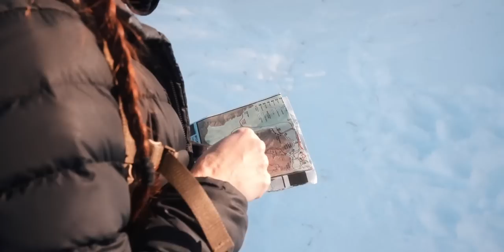Wohnmobil-Bergung & Wintercamping bei -21°C im Bryce Canyon National Park | S03E09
Wir sind Judith und Arthur und Reisen in unserem LKW namens Yoda entlang der Panamericana.

Es wird bitterkalt im Bryce Canyon National Park. -21°C haben wir in der Nacht, trotzdem lassen wir es uns nicht entgehen dort eine Wanderung zu machen. Im Valley of fire tauen wir wieder etwas aus und verbringen ein paar Tage am Lake Mead, bevor wir uns noch den Hoover Dam ansehen.

00:00 - Intro
00:15 - Bryce Canyon National Park
05:28 - Vom Kalten ins Warme
07:05 - Valley of Fire
10:03 - Lake Mead
11:23 - WoMo-Bergeaktion
13:37 - Hoover Dam
16:01 - Endscreen

Da mehrfach schon die Nachfrage kam und es leider über YouTube ein sehr ineffizienter Weg ist:
Leider behält sich Google einen riesigen Prozentsatz (40-50%) der Beträge die hier geschickt werden ein.
Da wir der Meinung sind, dass Google genug Geld hat empfehlen wir den oben genannten Weg. 😉
Bei Fragen diesbezüglich, schreibt uns gerne eine Mail. 👍